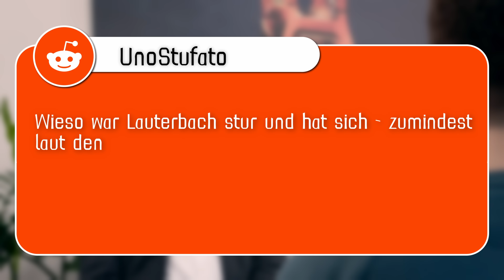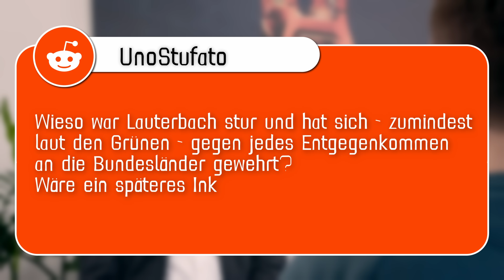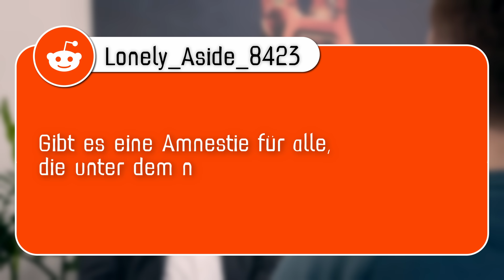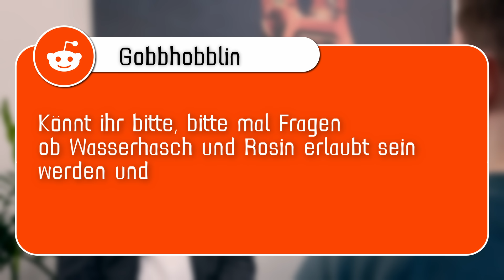Säule 2 bereits in Arbeit! Kein Vermittlungsschuss? - Eure Fragen an Dirk Heidenblut im Interview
Wie lange verzögert ein VA das Gesetz?
Wie wahrscheinlich ist der VA?
Wird sich schon auf Säule 2 vorbereitet?
Wir haben Dirk Heidenblut eure Fragen gestellt.

Welche Aussage hat euch am meisten überrascht?

Nutzt gerne die Kapitel-Funktion, um zu eurem Lieblingsthema zu springen.

Kapitel:
00:00 Vorschau
00:32 Eure Fragen an Dirk Heidenblut!
01:18 Gegenwind aus der eigenen Partei?
01:53 Funkstille im Dezember und Januar?
02:50 Treffen mit Parteimitgliedern?
03:38 Absurde Aussagen
04:36 Kein Grund für eine Verzögerung?
05:30 Strafbarkeit durch Amnestie?
06:18 Änderungsantrag aus der SPD
07:12 Deutschlandtour?
07:50 Warum wurde die Amnestie nicht vorher schon verschoben?
08:53 Amnestie bei Straßenverkehr?
09:35 Zeitplan für den Grenzwert?
10:47 Kommt der Vermittlungsausschuss?
11:45 E-Mail Aktionen?
12:56 Was kann jeder einzelne machen?
13:44 Platzt das Gesetz durch den VA?
15:10 Wie läuft ein VA ab?
16:25 VA kann verhindert werden!
17:07 Wie soll man das Cannabis legal ernten?
18:15 "Trocken ist trocken"?
19:52 Nass einfrieren?
20:35 Haschisch und Rosin
22:14 Cannabis-Anbau vor EhepartnerIn schützen?
23:39 Abstandsregeln bei CSCs
25:11 Konsumverbote für bestimmte Berufe?
26:24 Dürfen Patienten anbauen?
27:20 Verbessert sich die Kostenübernahme?
28:35 Samenbanken in Deutschland?
29:08 Säule 2?
30:00 Änderungswünsche?
30:55 Vorbilder für Säule 2?
32:11 (fast) das Beste am Gesetz!
32:44 Vielen Dank!

(alle Spenden gehen direkt an uns)

Den nächsten Amazon Einkauf über unseren Link (*):

Rechtliche Aspekte

**Aufgrund seines rein wissenschaftlichen Charakters, der darauf abzielt zu informieren, zu warnen und aufzuklären, ist dieses Video ohne Altersbeschränkung zugänglich gemacht worden.**
**Das gesamte Projekt wurde in Übereinstimmung mit den deutschen Gesetzen umgesetzt, es erfolgte keine Verletzung.**
**Jegliche Darstellungen von Cannabis oder dessen Konsum in den Aufnahmen stammen entweder von Pexels.com als Stockmaterial, zeigen Tabakrauch oder präsentieren legale CBD-Blüten.**